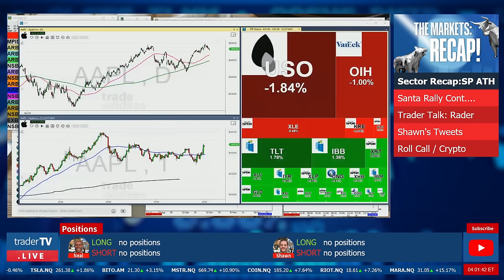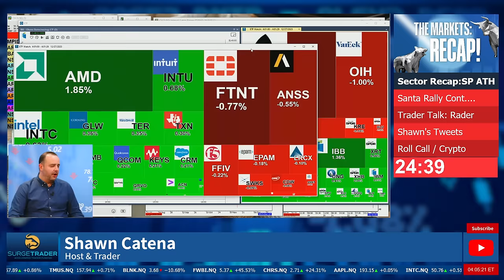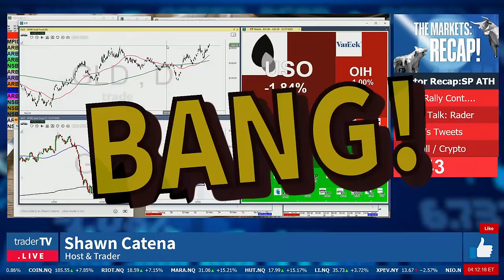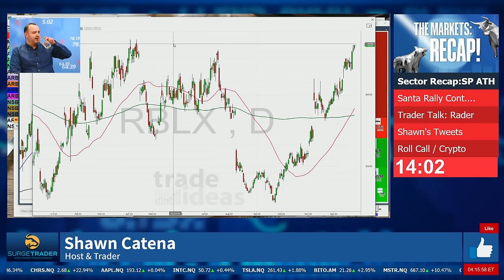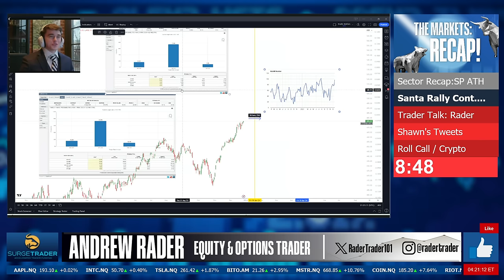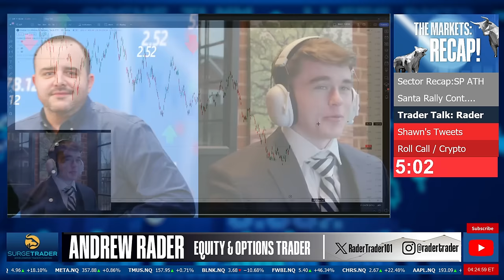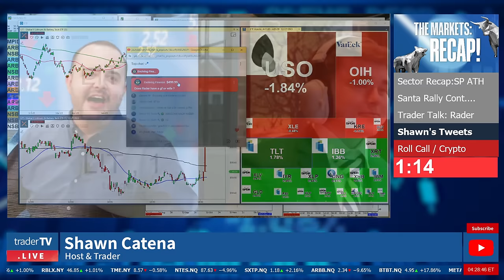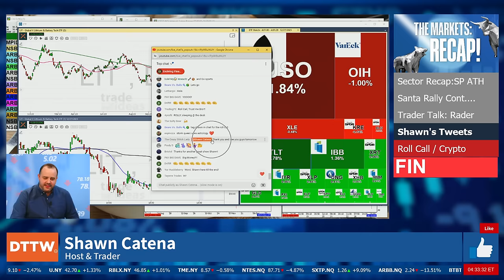$AAPL, $MARA SantaClaus Rally, S&P ATH The Markets: Recap ❗ Dec 27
📝CHAT RULES
1) Be positive, respectful, and mindful of others.
2) Refrain from swearing, demeaning or offensive language.
3) Learn and contribute to the room, and make our chat community one you are proud to be a part of!
4) No pumping, promoting, or bashing stocks.  If there is relevant news, briefly summarize it.  Do not say things like: “Come on AAPL” or “SPCE is a fraud”.  If you give an alert, give a reason, “TSLA dropping like a rock!”
5) None of the trades you see here is a recommendation to make a trade or investment.  Should one of our traders say that it is a recommendation, they are speaking amongst each other.
6) Our traders are not investment advisors.  Please do not ask them to have a look at your watch list or portfolio.
7) If you just follow Rule #1, it encompasses everything!  Failure to follow chat guidelines does not come with a warning.